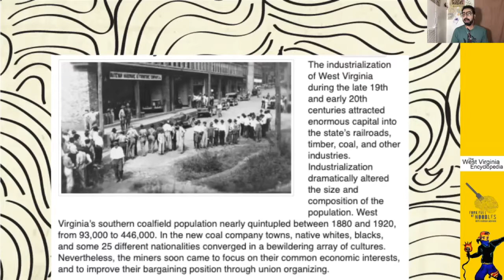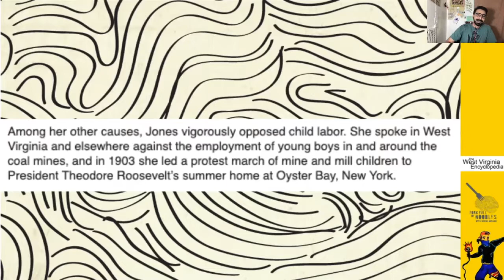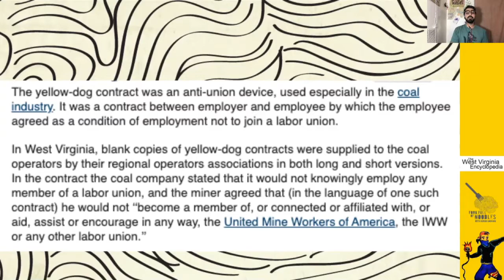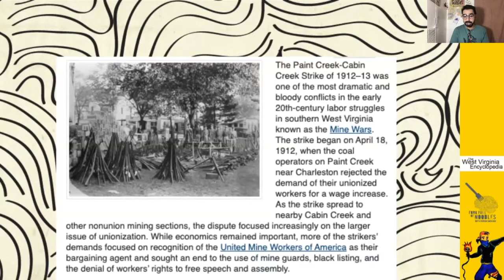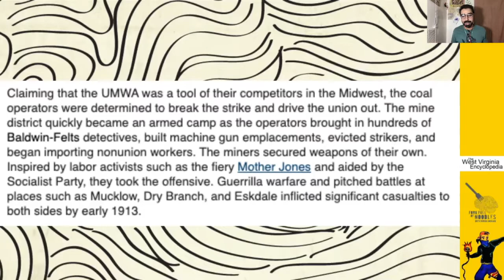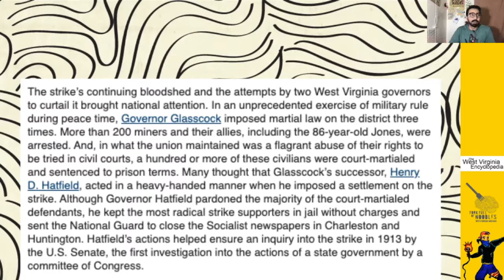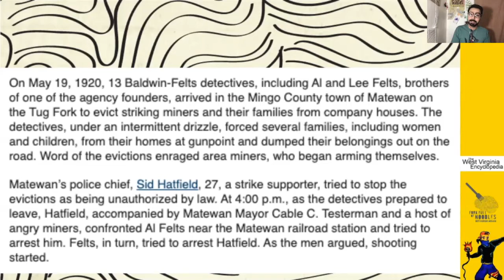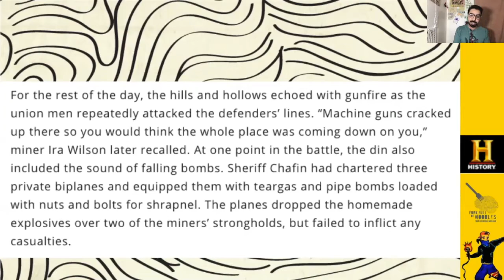The Hidden Radical History Of West Virginia [FFON 228]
West Virginia has a radical history of fighting back against the oligarchs! But this history is hidden and never addressed in America's History!